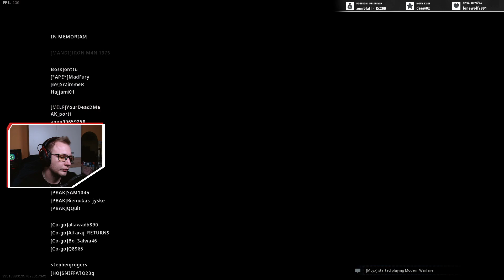WARZONE | TomRander | Ve dvou hrajeme QUADy - Jasný Win?! 29 Kills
Zkusili jsme si menší výzvu - Ve dvou lidech hrajeme quady a musím říct, že se nám neskutečně dařilo - podívej se sám.

🎥Editor: TomRander